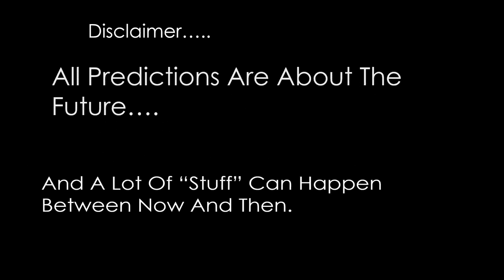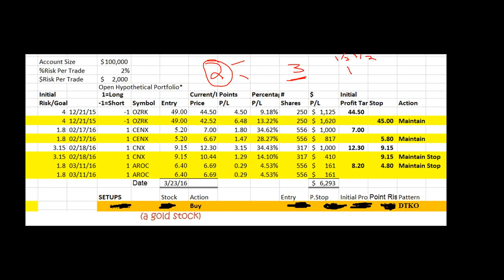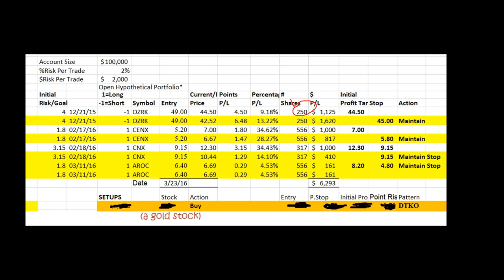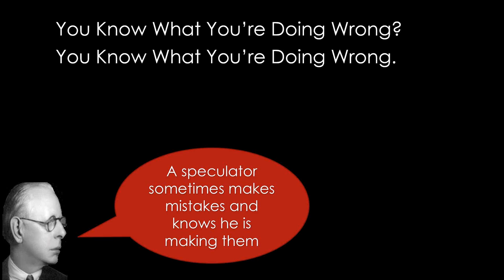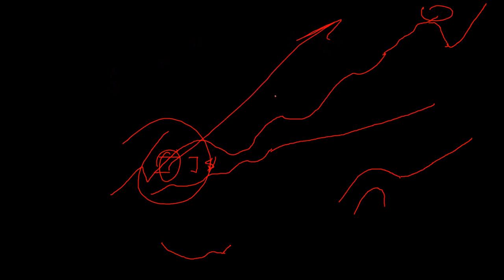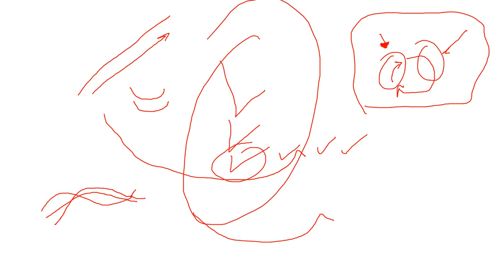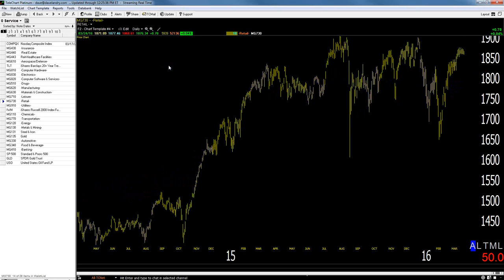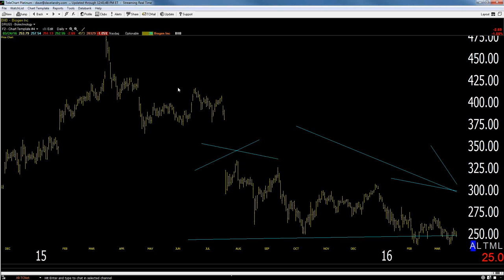03/24/16 Dave Landry's The Week In Charts--Trading Psychology: How To Remedy What You're Doing Wrong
In this episode,  I discussed portfolio diversification, how to fix your trading psychology issues, money & position management. And, as usual, I discussed my take on where the market is headed and where you should be looking for opportunities. And, last but certainly not least, I took your questions on trading and analyzed your stock picks.